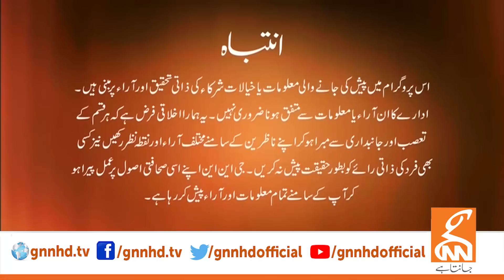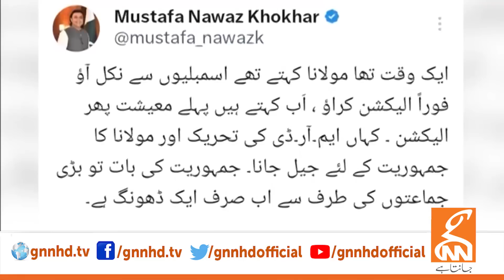News Edge | Fareeha Idrees | Saira Bano | Mazhar Abbas | Mustafa Nawaz | Irfan Siddiqui | 02 OCT2023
News Edge | Fareeha Idrees | Saira Bano | Mazhar Abbas | Mustafa Nawaz | Irfan Siddiqui | 02 OCT 2023 | GNN